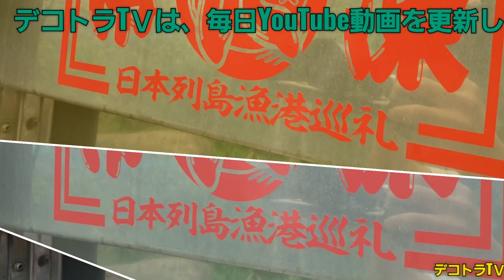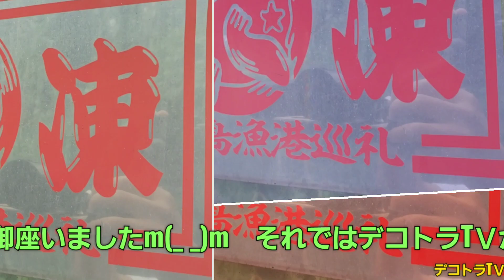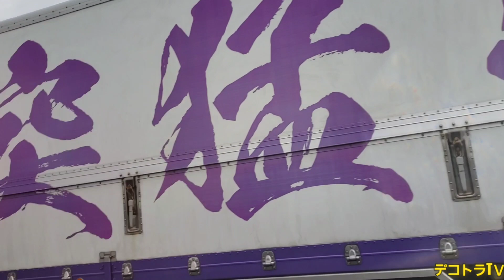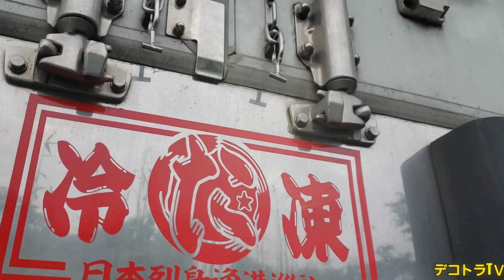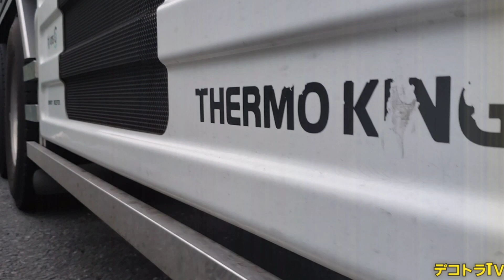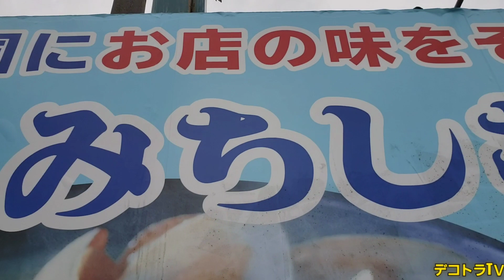日本列島漁港巡礼【祐太香通商】⭐🚚⭐デコトラTＶ🔜🌊ドライブインみちしお🌊